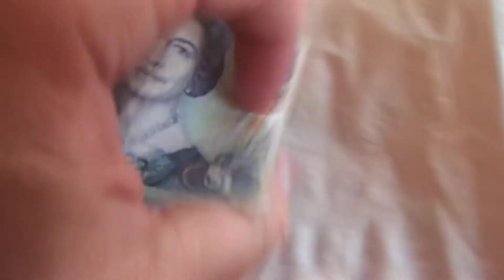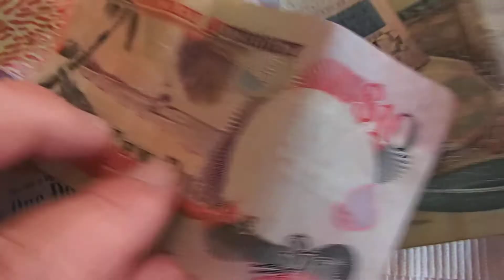HD What does Cayman Islands Dollar look like?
Cayman Islands Paper Money from our summer vacation from Cayman Islands Monetary Authority in George Town